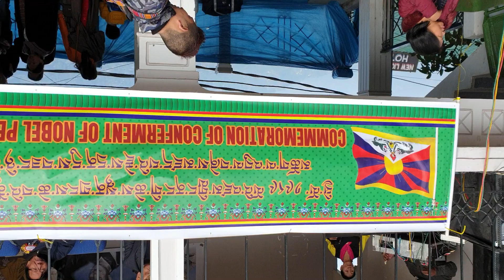Tashi sho, Darjeeling